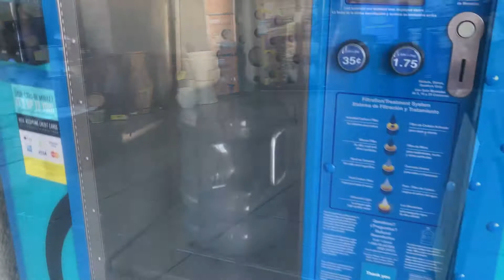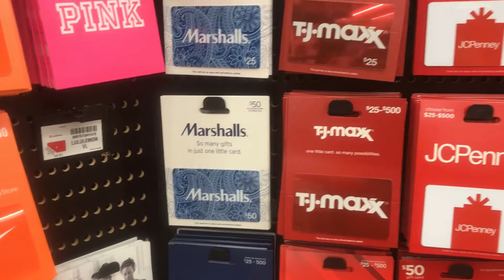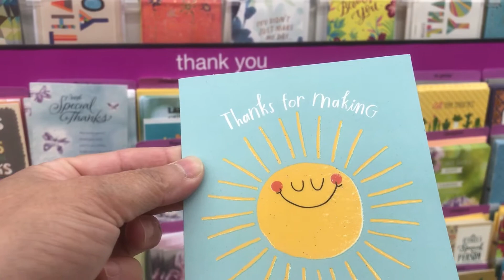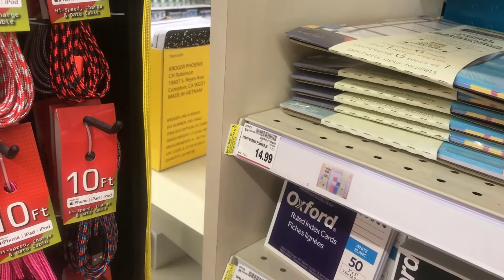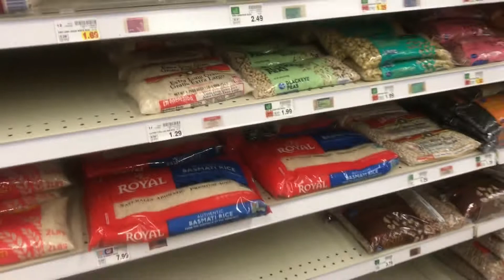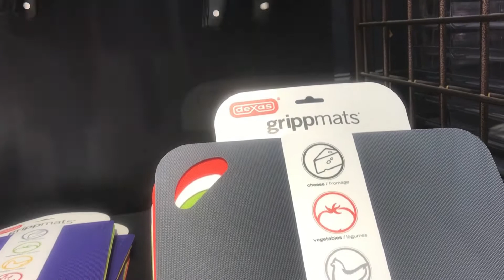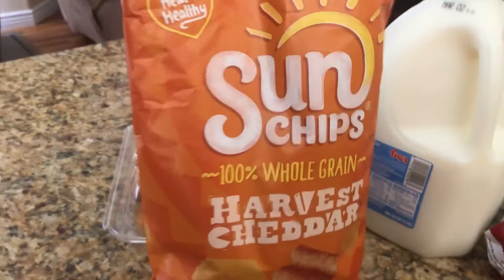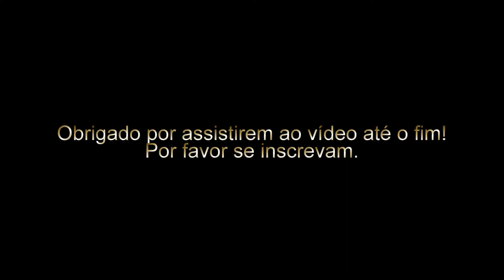Vlog em Supermercado Americano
Tour mostrando o que um supermercado Americano tem. Fazendo comprinhas basicas do dia a dia.